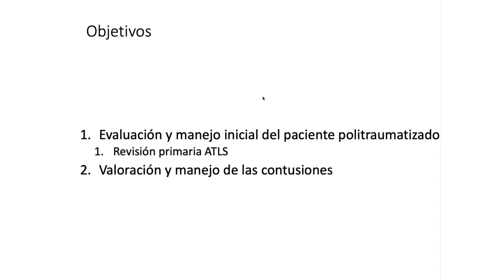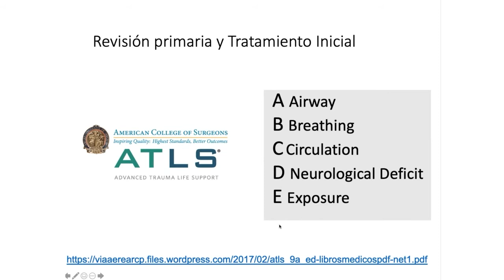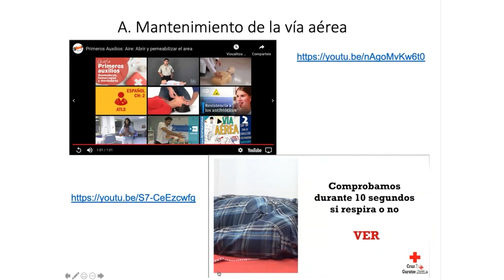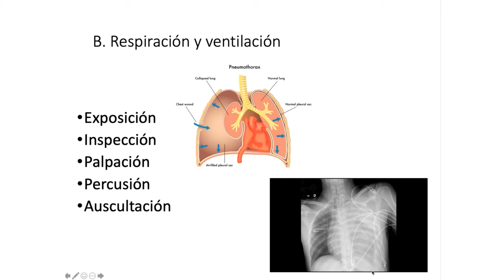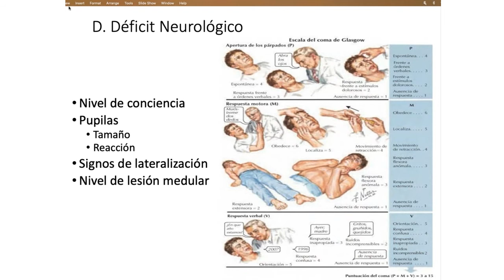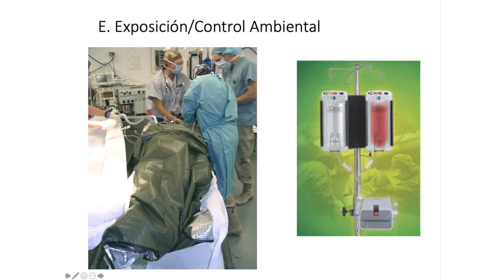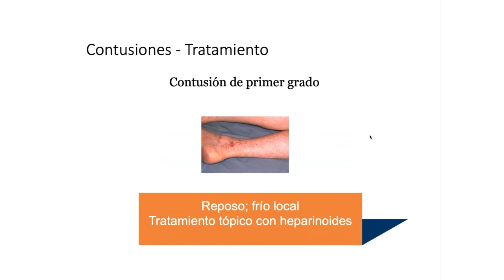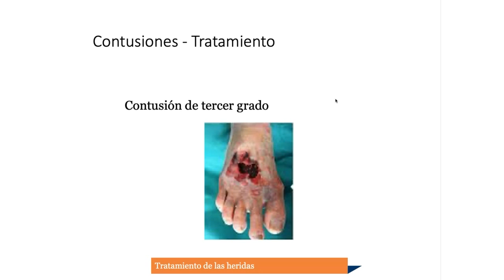Clase 1. Traumatismos: Generalidades. Contusiones. Estudio General de las Heridas.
Autora principal: Profª. Stephanie Garcia Botello (Departamento de Cirugía)

Vídeo que recoge la Clase 1 del temario de la asignatura de Patología Quirúrgica para 2º de Odontología. Se repasa la evaluación y manejo inicial del paciente politraumatizado, revisión primaria “ATLS” y valoración y manejo de las contusiones.